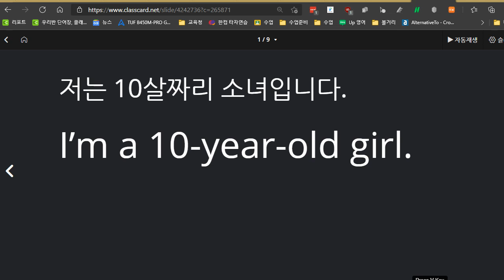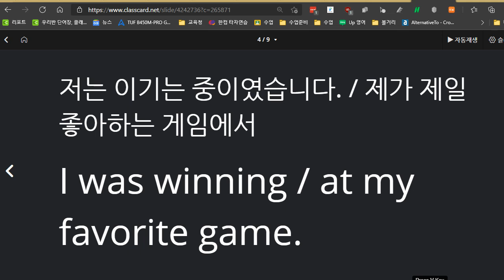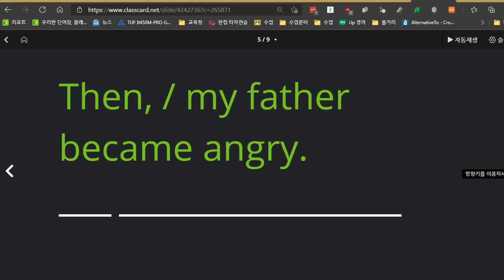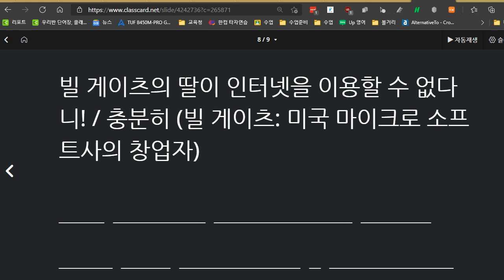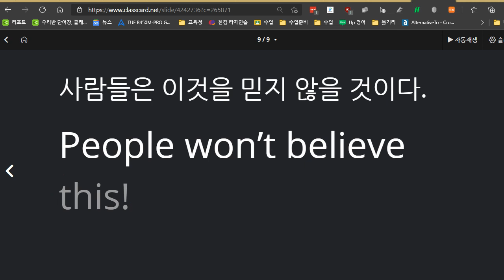권성모 2021 04 05 통문장 성취도 90